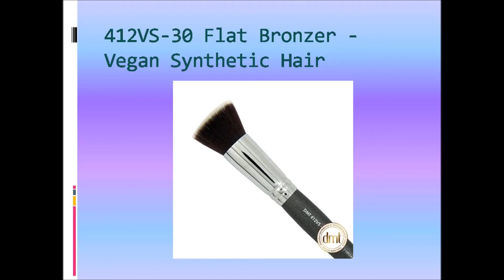Foundation and Concealer Makeup Brushes | Designer Makeup Tools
Foundation and Concealer Makeup Brushes are ideal for easy application of liqud or cream foundations and concealers. The brushes build even coverage for a smooth, seamless look.